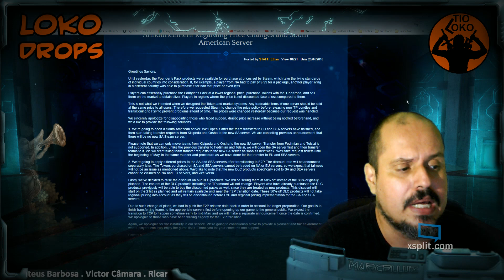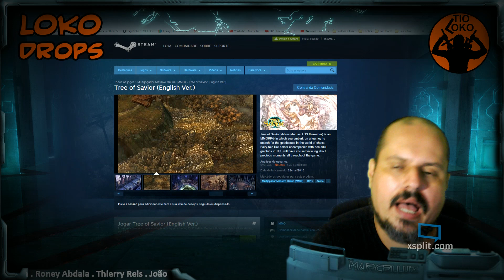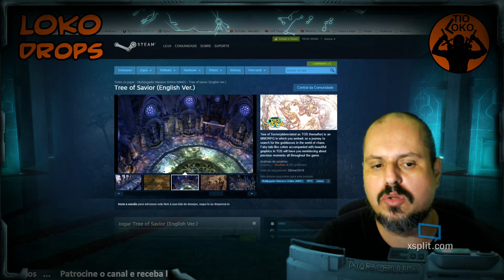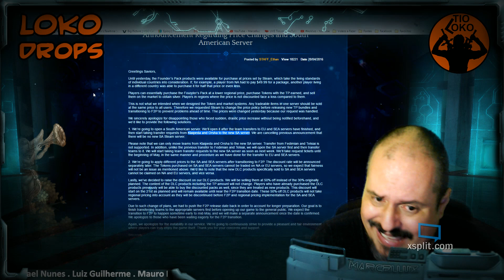🔴🔴🔴 Laçamento do Tree of Savior FREE ADIADO e Novo Server LATINO | LOKO DROPS